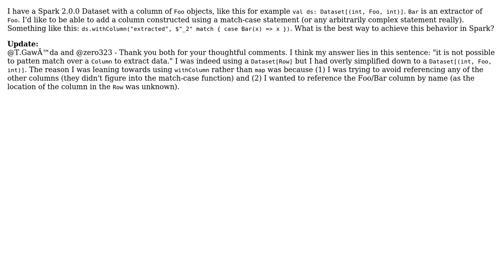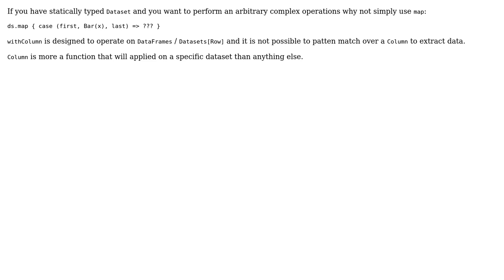Apply match-case to a Spark Column? (2 Solutions!!)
Apply match-case to a Spark Column?

With thanks & praise to God, and with thanks to the many people who have made this project possible! | Content (except music & images) licensed under CC BY-SA | Music | Images & others | With thanks to user zero323 user T. Gaweda user fred271828 and the Stack Exchange Network Trademarks are property of their respective owners. You are responsible for your own actions.